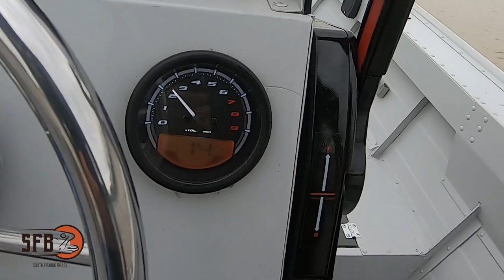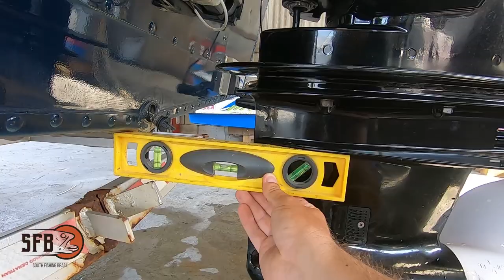COMPREI UM NOVO MOTOR PARA O BARCO - hidea 60hp 4 tempos - 4 stroke, ficou bom?